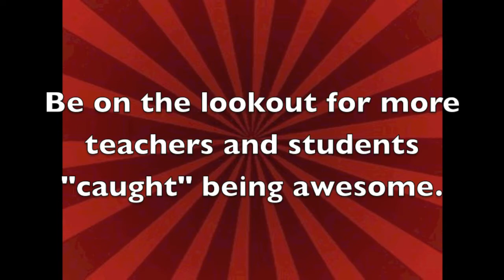Caught! Butcher's Streetcar Named Desire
Here's a small glimpse into the insanity that is Butcher's English class.